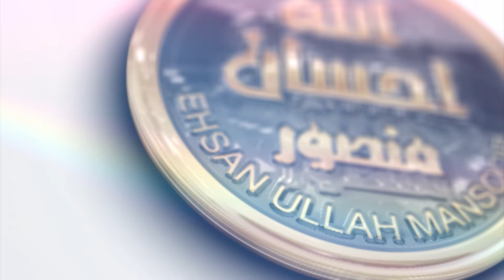Troubles and a sense of destiny|Troubles reason and Solutions Part 21| Ehsanullah Mansoor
Asalamoalikum Friends,
This is official channel of Ehsanullah Mansoor From Sialkot.
On this channel, we will explain the various problems that come up in life and their solutions.

Thanks.
EhsanUllah Mansor